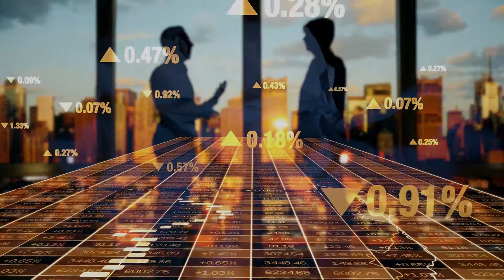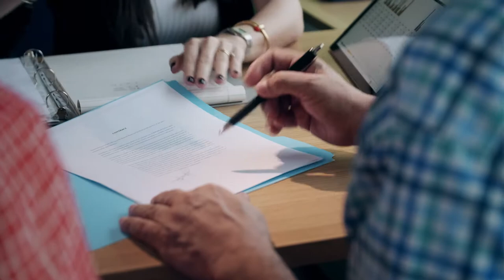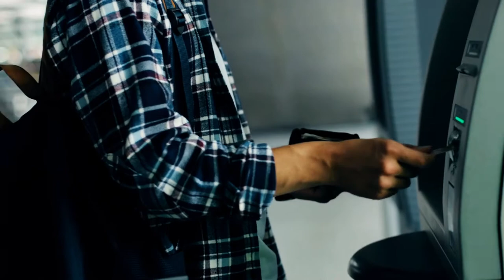Become BULLETPROOF! Panama Vaults and Safety Deposit Boxes (Gold, Silver, Crypto)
In today's society, protecting your assets is vital. Lawsuits, theft, and confiscation due to poor monetary policy are constant threats. Panama Vaults and Panama Safety Deposit Boxes give you an option for offshore gold and silver storage that is 100% bulletproof, insured, and protected. Whether your asset protection needs include gold, silver, bitcoin, or cryptocurrency hard wallets, or other precious items, Panama Vaults, and Safety Deposit boxes are an option that's both safe and private. Here are 5 reasons to look at Panama for your offshore storage and asset protection needs.

Today on Renegade News.

Discover the Secrets to Finding More Personal, Financial, and Location Independence Starting Today

You’re Watching Renegade News where you'll get all the information you need to find more personal, financial, and location independence.

Thanks for stopping by and if you have any questions about Panama, location independence, offshore banking, offshore business, or breaking free from the system (banking, corporate, government), paying less tax, or living anywhere in the world you want... Or if you want me to cover a specific topic, just let me know in the comments section below.